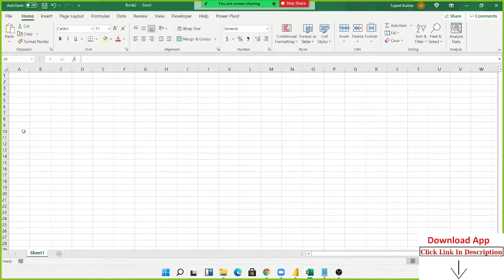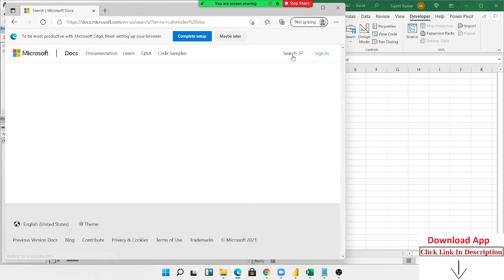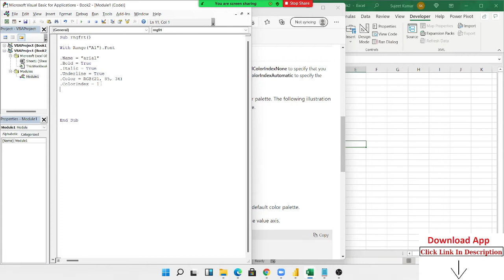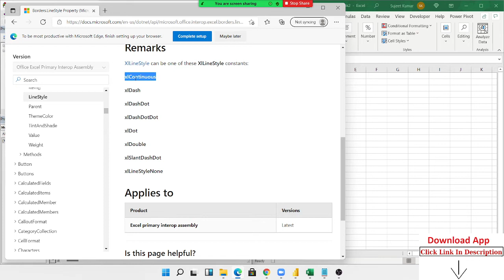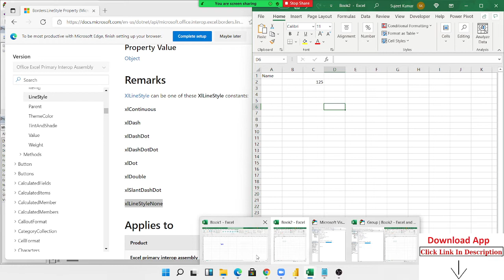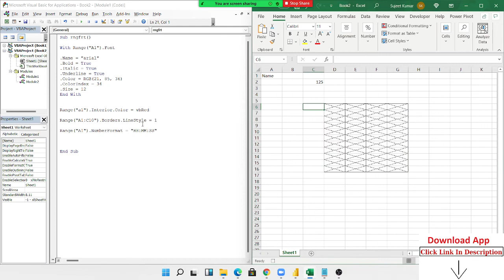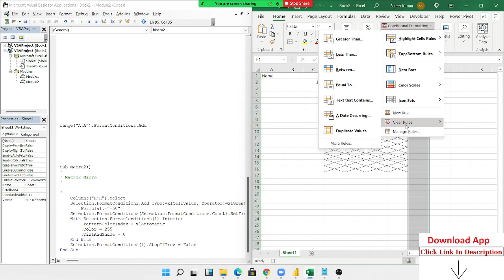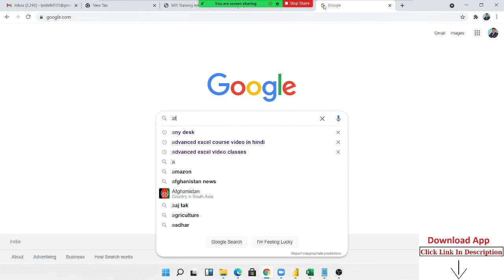Excel VBA Events - An Easy (and Complete) Guide